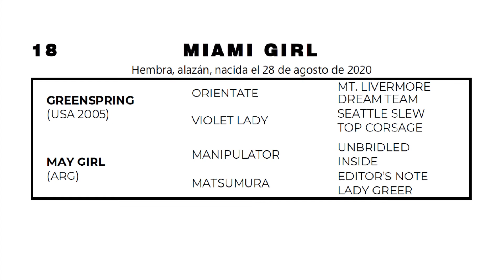18 MIAMI GIRL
GRAN VENTA PRODUCTOS 2020 HARAS VIKEDA
Ultima generación de hijos de GREENSPRING e hijos de Señor Candy, Southern Cat y  Victor Security
Preofertas del lunes 16/5 10 hs hasta el jueves 19/5 13 hs
Remate online: 18 hs